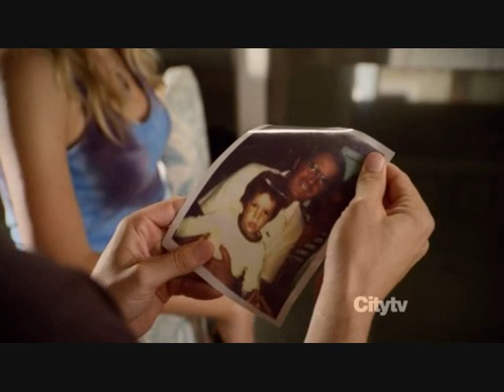Ellie: Gift Whisperer (Cougar Town 2x07)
Anyone else tearing up?

From Cougar Town Season 2 Episode 7 : Fooled Again (I Don't Like It)